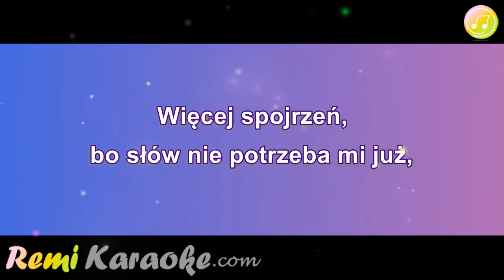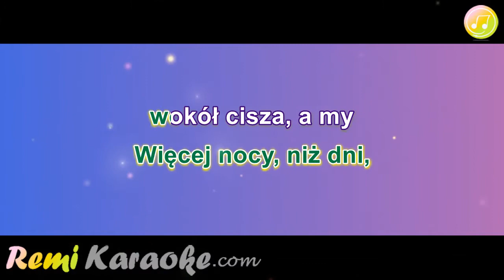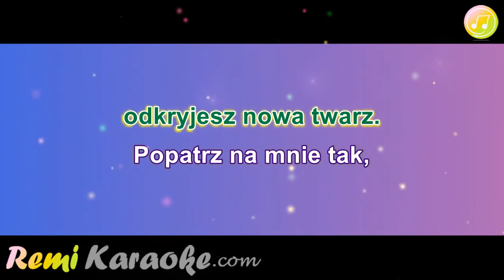Ha Dwa O - Popatrz Na Mnie (karaoke - RemiKaraoke.com)